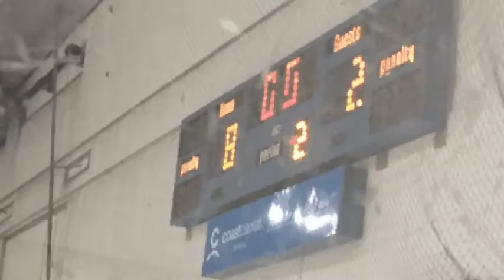Richmond Bantam Dominators vs TBirds C4 2.11.2015 Pt.2